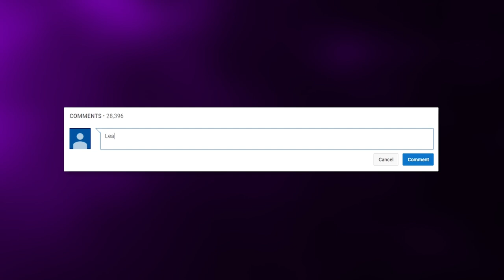NEW DETAILS About SpongeBob Sponge On The Run Movie